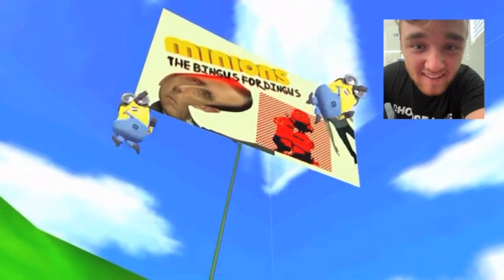BANANA!! SMG4 Reaction: Mario Obliterates Minions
Really great video overall! I loved it and I’m happy they decided to do a minions video with Mario in it! Really great concept! I also thought it was interesting how they made it into an Avengers kind of thing with Mario being thanos if he was the good guy!